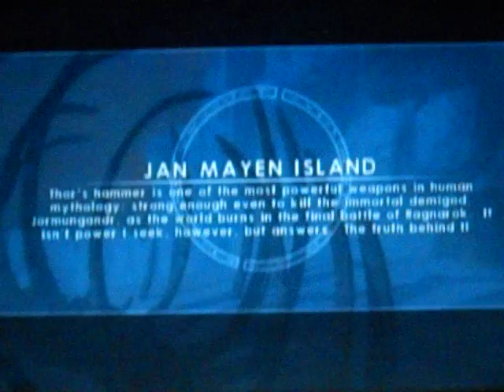Tomb Raider: UnderWorld #38 "Loco Moto"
Lara Loco Moto's and ice don't go well TOGETHER!